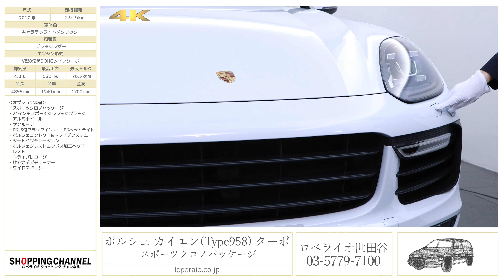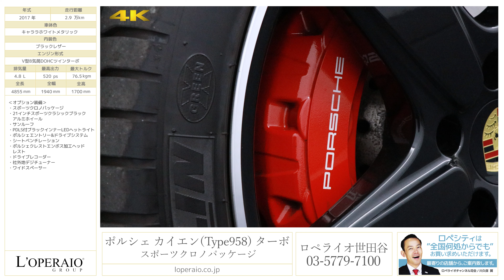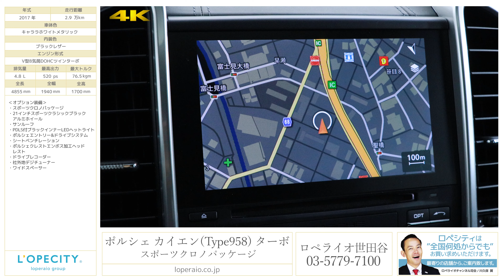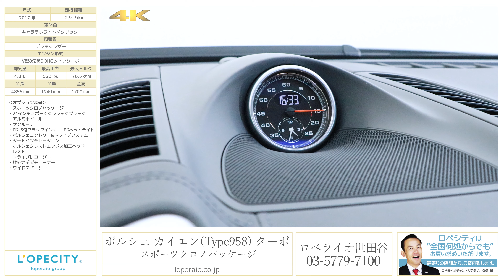ポルシェ カイエン(Type958) ターボ スポーツクロノパッケージ 2017年式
キャララホワイトメタリック/ブラックレザー、フロア8AT(TIP-S)、左ハンドル、ディーラー車、【車検令和4年7月迄】

大人気のホワイト色のカイエンターボ入庫致しました！！カイエンターボ958後期は希少なモデルになっており、スペック、装備、インテリア、状態全てにおいて申し分の無い一台！！さらにはオプション万歳のお車になっております！もちろんSUVとしての積載性も持ち合わせていますので、実用性とスポーツ性能の両方を実現した欲張りな1台となっております！

・21インチスポーツクラシックブラックアルミホイール
・PDLS付ブラックインナーLEDヘットライト
・ポルシェエントリー＆ドライブシステム
・ポルシェクレストエンボス加工ヘッドレスト
・社外地デジチューナー
・ワイドスペーサー

‹専用装備›
・セルフレベリングエアサスペンション（ライドハイトコントロール機能付）
・ポルシェアクティブサスペンションマネージメントシステム（PASM）
・19インチカイエンターボホイール(オプション装備前)
・タイヤプレッシャーモニタリングシステム(TPM)
・レッドカラーブレーキキャリパー
・ブラックスポーツテールパイプ
・BOSEサウンドシステム
・ポルシェダイナミックライトシステム（PDLS）付LEDヘッドライト(オプション装備前)
・レザーインテリア
・アダプティブスポーツシート（フロント）
・ブラッシュアルミニウムインテリアパッケージ
・本革巻スポーツステアリングホイール
・ステアリングホイールヒーター
・アルカンターラルーフライニング

‹Type958 後期変更点›
・最大出力520馬力にアップ
・PCM（ポルシェ･コミュニケーション･マネージメントシステム）
・マルチファンクションステアリング標準装備
・クルーズコントロール標準装備(アダプティブクルーズコントロールはオプション)
・フロントグリル形状
・ヘッドライト形状
・テールライト(LED化)

‹標準装備›
運転席・助手席・サイド・カーテンエアバック、前席シートベルトプリテンショナー＆フォースリミッター、後席３点式シートベルト、サイドインパクトバー、ステアリングチルト機構、分割可倒式リアシート、レザーシート、シートヒーター、パワーシート、本革巻きステアリング、パワーウィンドウ、フロント/リアフォグランプ、プロジェクター式ヘッドランプ、トラクションコントロール、イモビライザー、オンボードコンピューター、室内センサー付盗難防止アラームシステム、12Vアウトレットソケット、ABS、サイドビューカメラ

‹主要諸元›
4.8L　V8DOHCターボ、520ps/76.5kgm、全長4855×全幅1940×全高1700mm